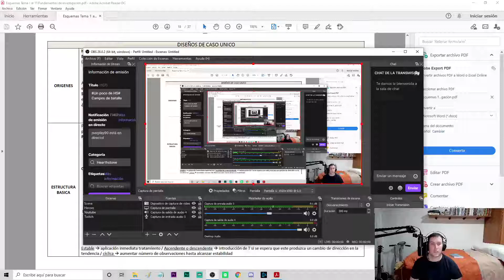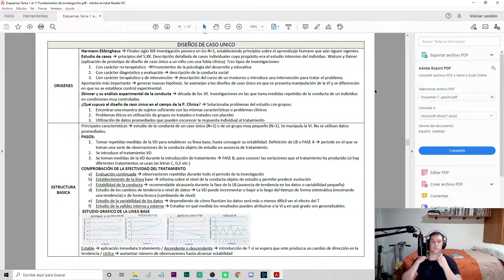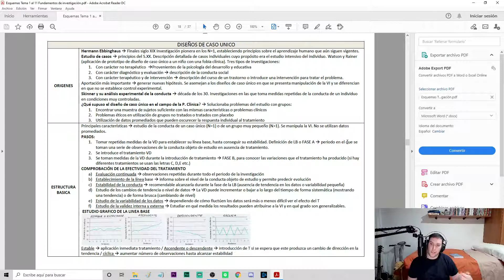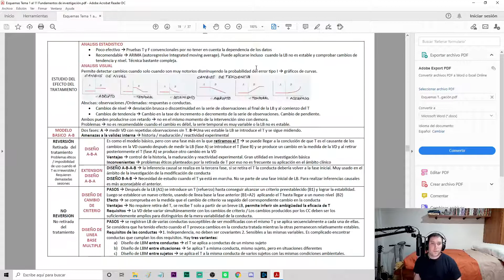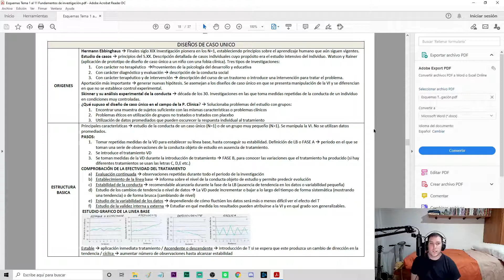Fundamentos de Investigación en Psicología UNED 📖-Resumen Completo Tema 5-📖 Libro Nuevo 2020/2021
Si os gusta el contenido de mi canal y queréis apoyarme con cualquier donación, os dejo aquí el enlace vía paypal. Muchas gracias.